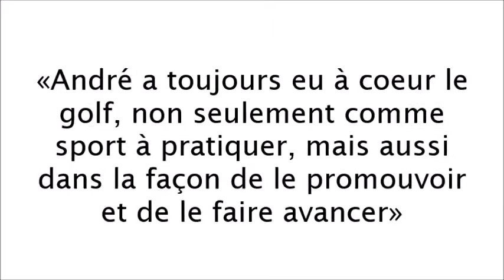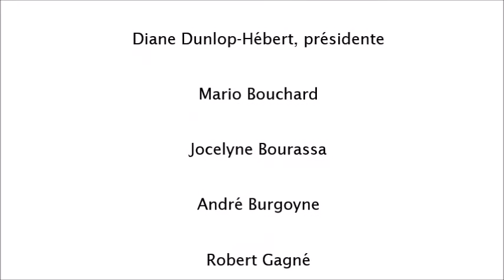André Gagné intronisé au Temple de la renommée du golf du Québec